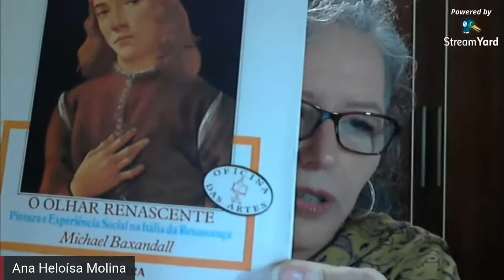#23 Bate papo com Ana Molina - Os usos da imagem no ensino e na pesquisa em História